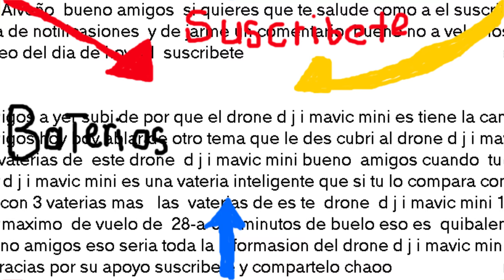VATERIAS DEL DRONE DJI MAVIC MINI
BUENO AMIGOS ES OERO LES GUSTE EL VIDEO DE LA VATERIAS DEL DRONE DJI MAVIC MI NI 1